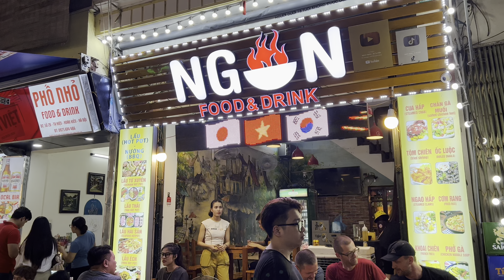Hết Hồn Dạo Quanh Phố Ăn Chơi Đêm Tạ Hiện Lương Ngọc Quyến Hà Nội - Hanoi Nightlife Street